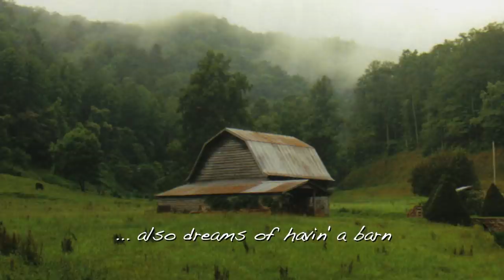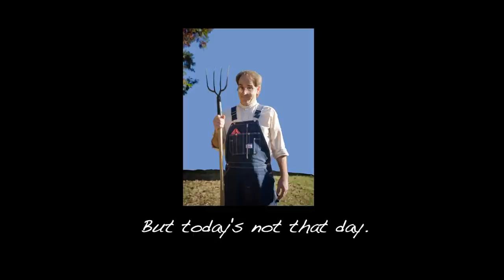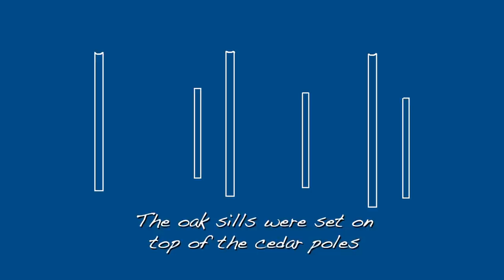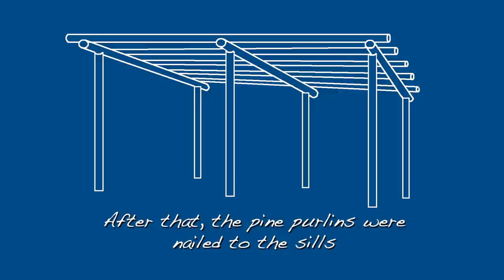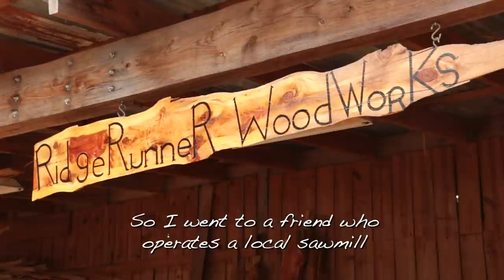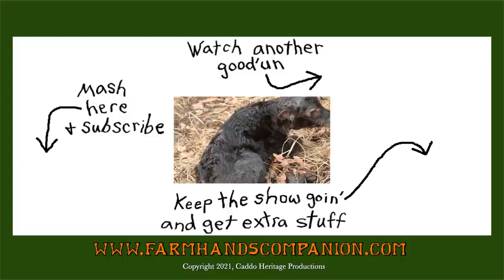Building a Tiny Barn - The FHC Show, ep 32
In this latest episode #32 of The Farm Hand's Companion Show, Pa Mac demonstrates how to build a "tiny" barn for the small farm or homestead. (It's finally time to get out of the weather while milking his milk cow.) If you need a small shed or barn for your livestock, here's where it starts...and you can do it all by yourself—using materials that may be found right on your own property!

to find articles, posts, photographs, and encouragement for today's self-sufficient farm or homestead. (And be sure to check out the General Store for books (like Pa Mac's "Building an Old-fashioned Pole Barn") or DVD's by Pa Mac

Pa Mac's Favorite Overalls!
Overalls for the kids!

Recommended Camera

A few of Pa Mac's favorite Books:
Foxfire Series
Born Again Dirt: Farming to the Glory of God
Joel Salatin Books salatin&index=aps&camp=1789&creative=9325&linkCode=ur2&linkId=49c7e73861e5b5037897d4b980baf54b